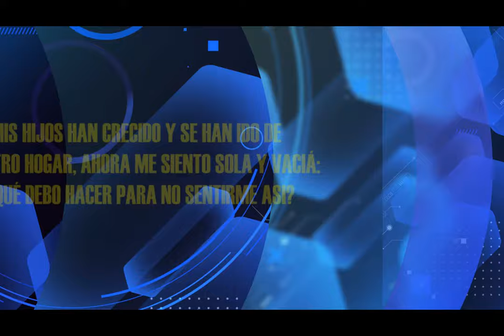HNO PUERTAS RESPONDE #043 | ¿QUE DEBO HACER PARA NO SENTIRME SOLO? | MICRO HNO PUERTAS | LUZ TV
pastor Jaime Puertas:
MIS HIJOS HAN CRECIDO Y SE HAN IDO DE NUESTRO HOGAR, AHORA ME SIENTO SOLA Y VACÍA: ¿QUE DEBO HACER PARA NO SENTIRME ASÍ?